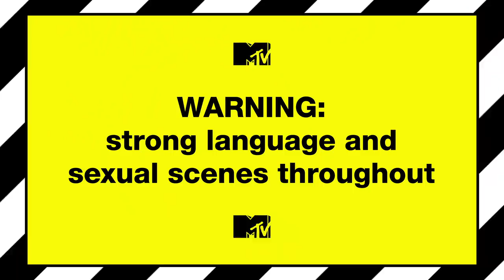Ep #7 Beach Diaries: Rhianne Reacts To The Villa's Messages From Home | Ex On The Beach 9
How have the messages from home affected Rhianne's view of Bobby?